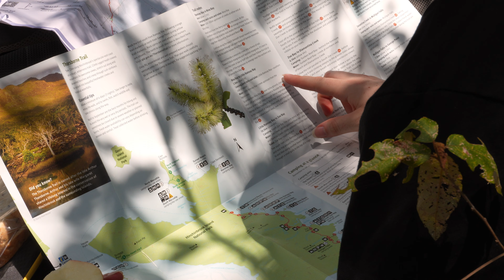Hiking Hinchinbrook Island - Thorsborne Trail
This video was shot on the Sony a6700 while hiking the Thorsborne Trail on Hinchinbrook Island Qld. We aimed to document the trail and show the beauty of this Island. We also wanted to produce a relaxation nature video for those stuck inside or yearning for the outdoors.